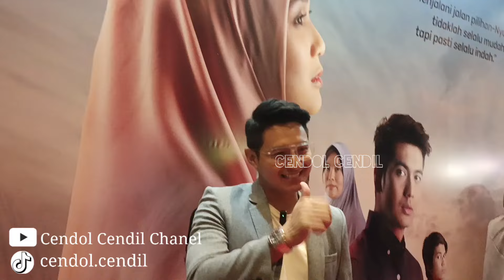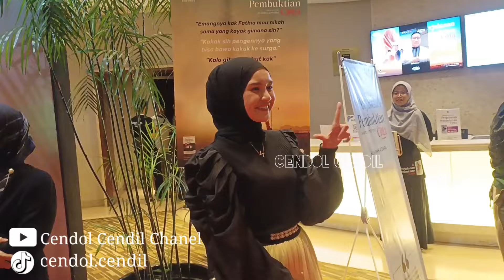PERJALANAN PEMBUKTIAN CINTA! OKI SETIANA DEWI, NABILAH AYU, DEA ANNISA, TEUKU RYAN, CHAND KELVIN